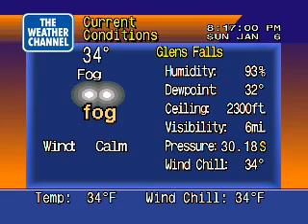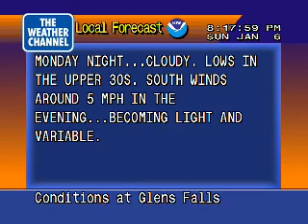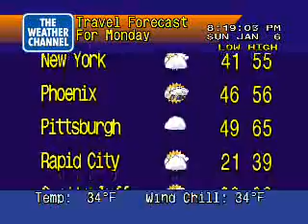Weatherstar 4000 Emulator 1/6/2008 830pm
Weatherstar 4000 local forecast for Glens Falls, New York, as set up by myself.  Song is True Companion by the Rippingtons